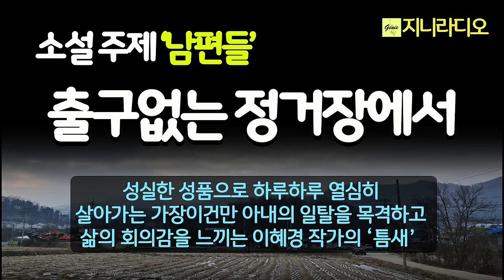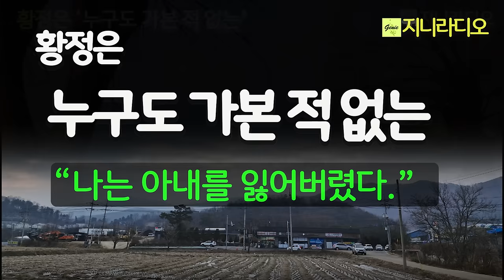소설 주제 '남편들'/ 가장이라는 무거운 어깨를 늘어뜨리고 막막한 현실과 부딪쳐 마치 출구 없는 정거장에 내려 헤매는 듯한 남편들의 이야기/ 책읽어주는여자/ 지니라디오/ 오디오북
[타임라인]
00:00:08  인트로
00:01:12  제1화
00:52:22  제2화
01:40:08  제3화